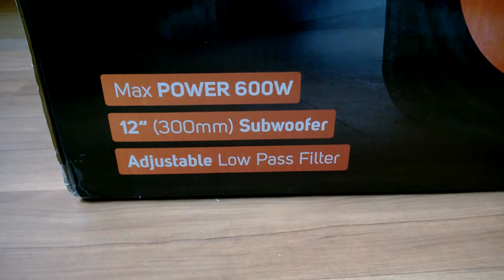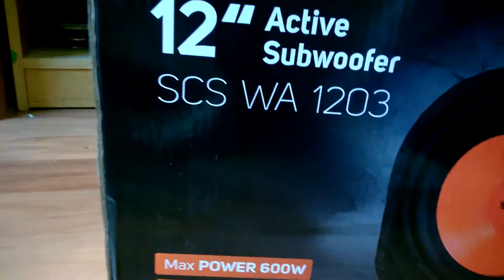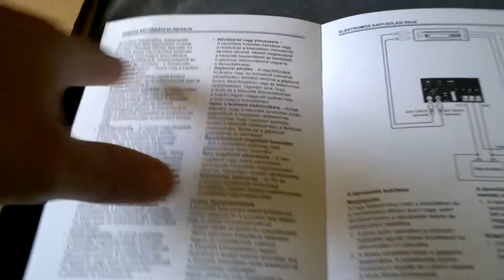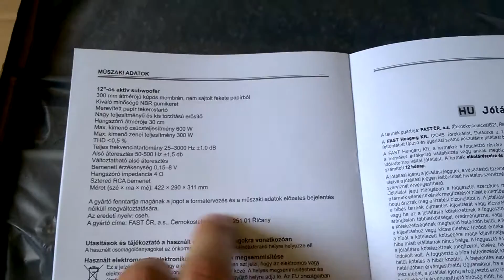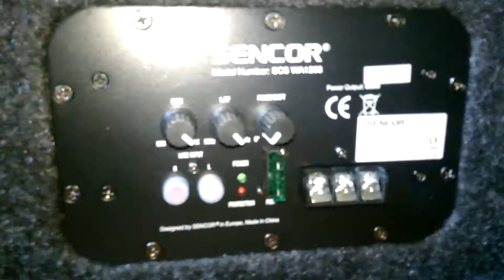Sencor Ultimate SCS WA 1203 Active Subwoofer HUN Unboxing M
A videó felvételi minősége sajnos olyan amilyen. A lényeg benne van. Aki ilyet szeretne annak mindenképp ajánlott megnézni, illetve követni a csatornát mert lesznek teszt videók!